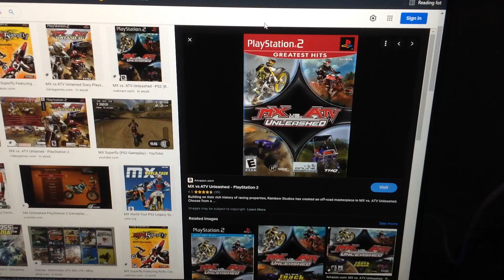Do You Have This game? #200